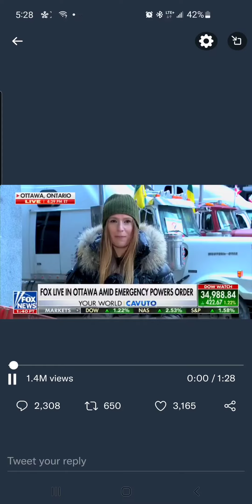Fox News - Canada Trudeau